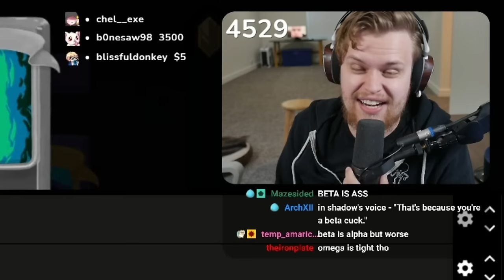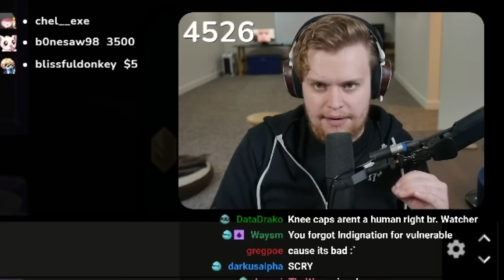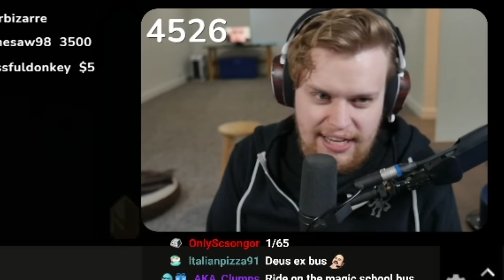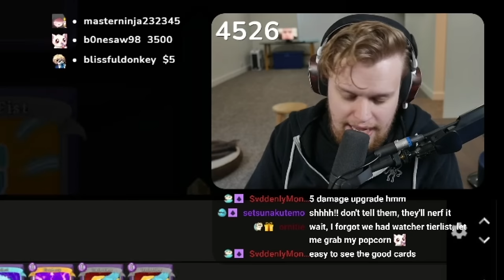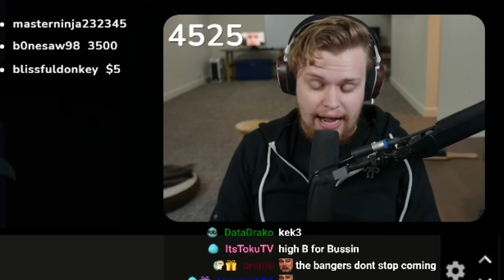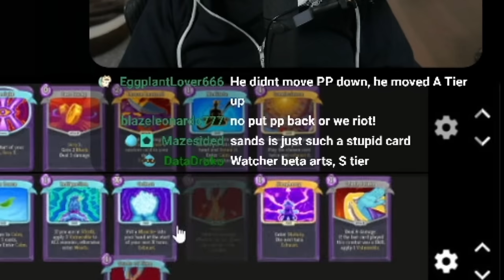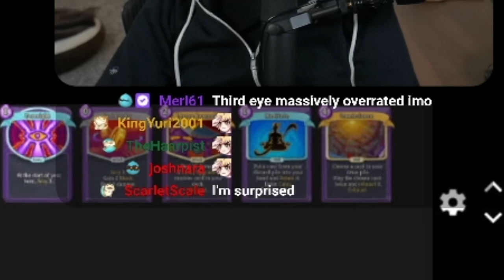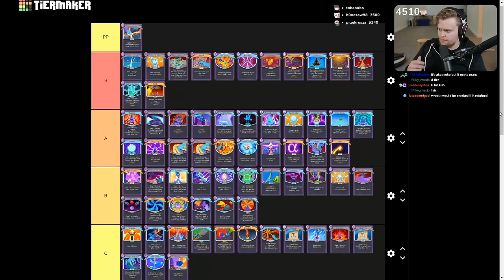I ranked every Watcher card in Slay The Spire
I got every card EXACTLY right. There will not be a video coming out next week about a card I may have gotten very wrong...